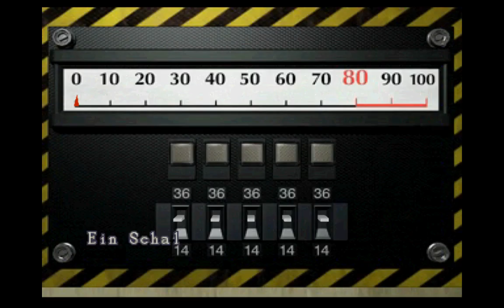Resident Evil 2 Part 16 - Papi ist in Gefahr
Wir treffen wieder auf die kleine Sherry, die meint, ihr Vater wäre in Gefahr und sie müsste ihn retten. Natürlich wollen wir sie aufhalten, aber sie verschwindet schnell durch eine kleine Öffnung und ist somit kurz auf sich allein gestellt. Und wir dürfen Sherry steuern. Ob das gut ausgehen wird?

Have Fun!